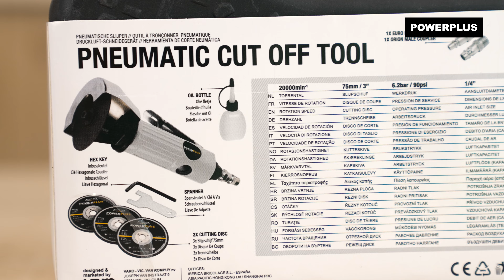POWERPLUS - Desembalaje de POWAIR0012 amoladora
¡Extraiga de la caja con nosotros la amoladora Powerplus POWAIR0012!

Si se trata de precisión y eficacia, esta herramienta neumática de corte de Powerplus es la herramienta ideal. Esta compacta herramienta neumática de corte es perfecta para trabajos de amolado ligeros.

. ¿Qué puede hacer con esta amoladora Powerplus?
Con una presión de aire de 6,2 bares y un diámetro de disco de 75 mm, puede utilizar esta amoladora neumática de corte para cortar tuberías normales, tubos de escape y silenciadores.

La herramienta neumática y sus accesorios vienen en un práctico estuche de almacenamiento, lo que facilita el transporte y almacenamiento.

. ¿Qué incluye?
1x POWAIR0012 amoladora
3x disco de corte
1x botella vacía
1x conector macho euro - rosca exterior 1/4"
1x llave hexagonal
1x llave
1x estuche
1x conector macho euro - rosca exterior 1/4"
1x cinta de sellado PTFE
1x manual de instrucciones

Para obtener información sobre la amoladora Powerplus POWAIR0012, consulte la página

¿Desea ver toda la gama? Visite